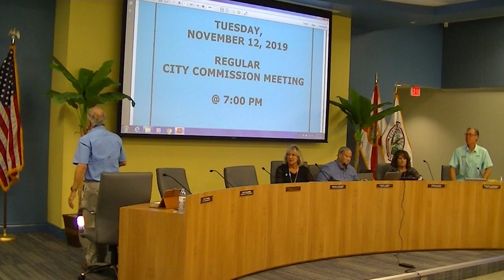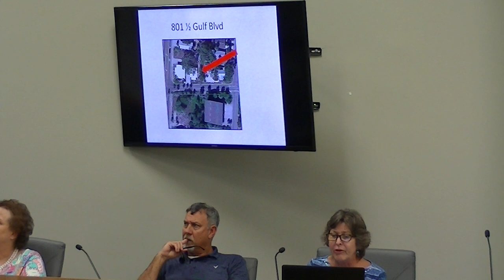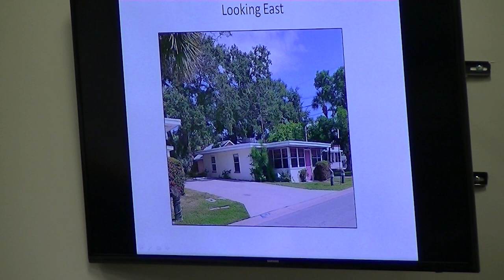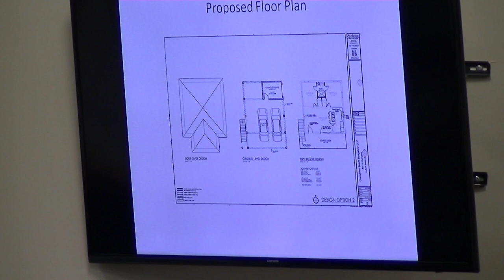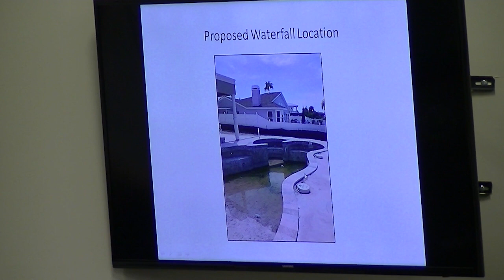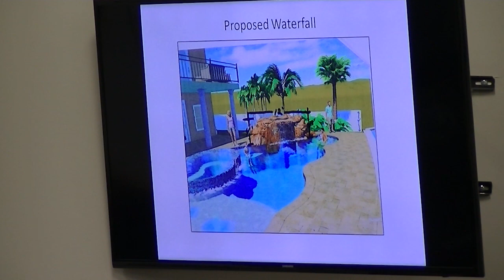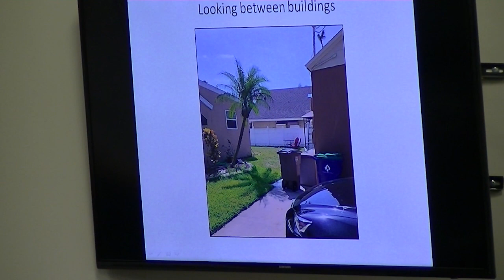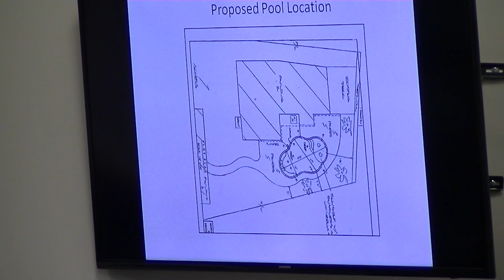11-12-2019 Commission Meeting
Commission Meeting